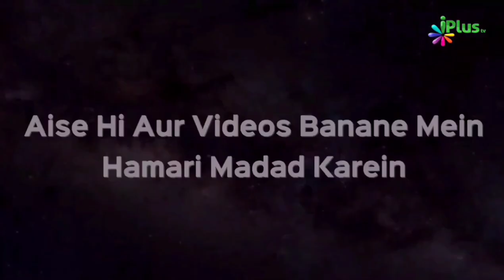Sahaba RA Ko Bura Bhala Na Kaho Warna | Shaikh Nisaar Ahmed Madani | iPlus TV